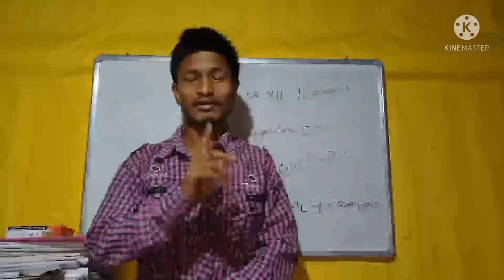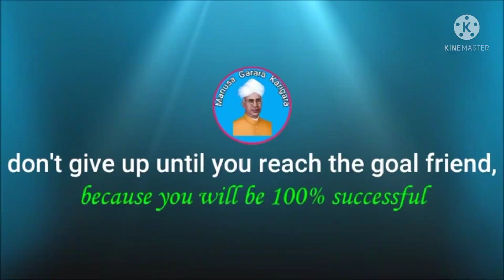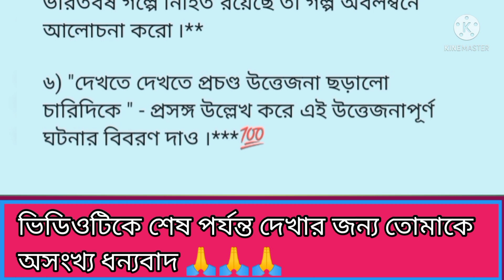Class 12 bengali suggestion / সম্পূর্ণ ফাইনাল সাজেশন 👍👍👍/ প্র্যাকটিস করলে 100% .... 🔥🔥🔥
Today I am discussing the most important questions from the story of India written by Syed Mustafa Siraj for the students in Class Twelve. Be able to write in fluent language. And that's the gist of today's video. Class Twelve Bangla Suggestions 2022. Class 12 bengali suggestion / সম্পূর্ণ ফাইনাল সাজেশন প্র্যাকটিস করলে 100 % only that but also notes, suggestions and thematic discussions of various stories of Class Twelve have been discussed.Class 12 bengali suggestion / সম্পূর্ণ ফাইনাল সাজেশন 👍👍👍/ প্র্যাকটিস করলে 100% 🔥🔥🔥